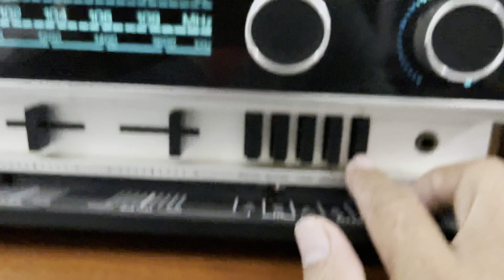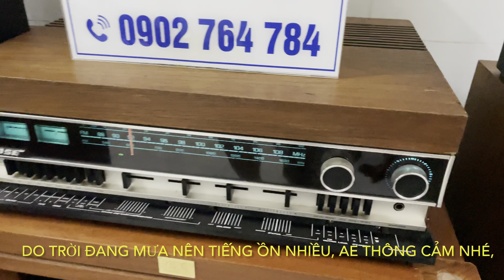Loa pioneer bass 3t, model CS-616, text nghe nhạc cực hay, alo , alo, 0902764784 Thảo, sẽ có giá tốt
Clip text và sẽ giảm giá rất tốt đôi pioneer cs-616, ae cần hỗ trợ hãy gọi 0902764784 Thảo sẽ giảm giá sốc để chia sẽ đam mê cùng ae nhé